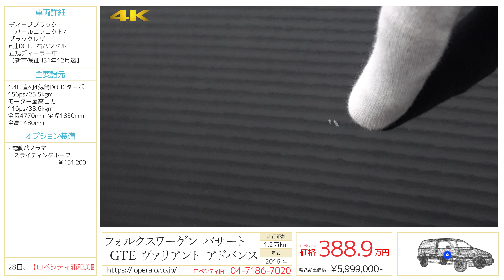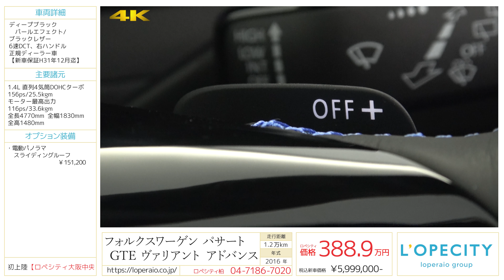フォルクスワーゲン パサート GTE ヴァリアント アドバンス 2016年式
ディープブラックパールエフェクト/ブラックレザー、6速DCT、右ハンドル、正規ディーラー車、【新車保証H31年12月迄】

‹この車のここがオススメ›
フォルクスワーゲンが贈るステーションワゴンのフラッグシップ、現行パサートヴァリアントが入庫致しました！こちらはその最上位グレード、パサートGTEヴァリアント・アドヴァンスです！1.4Lのターボエンジンとモーターを組み合わせたハイブリッドモデルで、刺激的な走りはもちろんクラストップレベルの燃費性能を達成しています！エクステリアは最新のVWのトレンドに合わせたデザインとなり、内装には現代的な水平基調のセンターパネルにアナログ時計が配され、モダンな中にも落ち着いた雰囲気を演出しています！ドライバー疲労検知システムやアダプティブクルーズコントロール、全周囲カメラ等の最新の安全装備も標準搭載されています！ワゴンの実用性にハイブリッドの経済性、GTEのスポーティさに、充実の安全装備！！とにかく全部盛りのお車です！ぜひお早めにご検討下さい！！

‹オプション›
・電動パノラマスライディングルーフ　¥ 151,200

‹Passat GTE→Passat GTE Advance装備の違い›
・ダイナミックライトアシスト
・アラウンドビューカメラ“Area View”
・駐車支援システム“Park Assist”
・電動格納式リモコンドアミラー（ヒーター、自動防眩機能〈運転席〉、メモリー、リバース連動機能〈助手席〉付）
・ドライビングプロファイル機能
・デジタルメータークラスター“Active Info Display”
・ナパレザーシート
・トップコンフォートシート（運転席/助手席）
・座面長調整式シート（運転席）
・パワーシート（運転席/助手席〈前後/高さ/角度/リクライニング〉、運転席メモリー付）
・パワーランバーサポート（運転席/助手席）
・シートマッサージ機能（運転席）
・アダプティブシャシーコントロール“DCC”
・235/45R18モビリティタイヤ／8J×18アルミホイール（5ダブルスポーク）

‹標準装備›
ESC(エレクトロニック・スタビリティ・コントロール)-DSR(ドライバー・ステアリング・リコメンデーション)、ABS(アンチロック・ブレーキング・システム)-EBD(電子制御式ブレーキ圧配分システム)、ブレーキアシスト、エマージェンシーストップシグナル、ドライバー疲労検知システム“Fatigue Detection System”、プリクラッシュブレーキシステム“Front Assist”（歩行者検知対応シティエマージェンシーブレーキ機能付）、レーンキープアシストシステム“Lane Assist”、レーンチェンジアシストシステム“Side Assist Plus”、プロアクティブ・オキュパント・プロテクション、フロントエアバッグ（運転席/助手席）、助手席エアバッグ、サイドエアバッグ、むち打ち軽減ヘッドレスト（運転席/助手席）、ISOFIX(アイソフィックス)基準適合チャイルドシート固定装置(後席左右)、イモビライザー、オートライトシステム、レインセンサー、電動格納式リモコンドアミラー（ヒーター、自動防眩機能〈運転席〉付）、自動防眩ルームミラー、フレッシュエアフィルター（花粉/ダスト除去外気導入チャコールフィルター）、MEDIA-IN（iPod®*4およびUSBデバイス接続装置）、12V電源ソケット、パドルシフト、電動パワーステアリング、カップホルダー、クロームパッケージ(フロントグリルルーバー、エアインテークルーバー、サイドウインドー)、レザーシフトノブ、

‹主要諸元›
1.4L　直列4気筒DOHCターボ　最高出力156ps/最大トルク25.5kg･m、モーター最高出力116ps、最大トルク33.6kg-m、全長4770×全幅1830×全高1480mm

￥5,999,000-